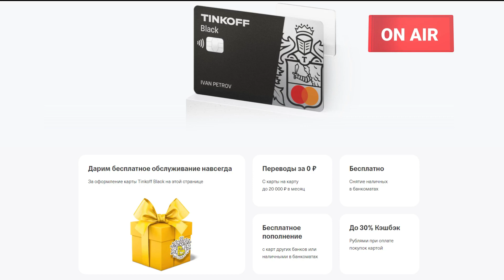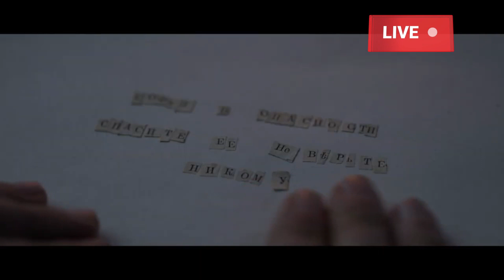ПРЕМЬЕРЫ НОЯБРЯ 2022 ГОДА | 6 Новых русских сериалов октябрь 2022 года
В этом ролике шесть ярких премьер среди российских сериалов
за ноябрь 2022 года. Не пропустите сегодня вашему вниманию будет много интересного.

00:00 Начало
00:23 Трудные подростки 4
01:30 Замерзшие
03:29 Пансион
04:44 СНЫ
05:43 Онлайф
07:21 Монастырь

Закажи карту Tinkoff Black  с бесплатным обслуживанием
по моей ссылке
Помогите пожалуйста финансово в развитии этого проекта:
Реквизиты visa:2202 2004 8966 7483
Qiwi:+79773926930